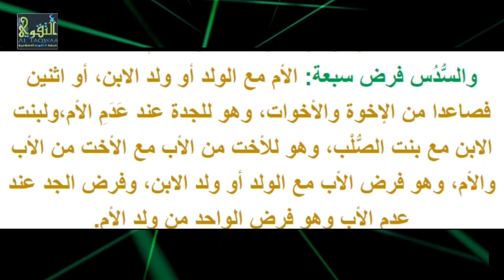Kitaabka Abii Shujaac ᴴᴰ, [ Darsiga 22 ] ► Sh Xasan Ibraahim Ciise